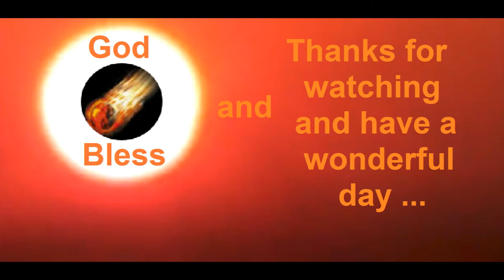*******Sunset*******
Just a sunset shot with the 'Nikon Coolpix P900' camera.

God Bless